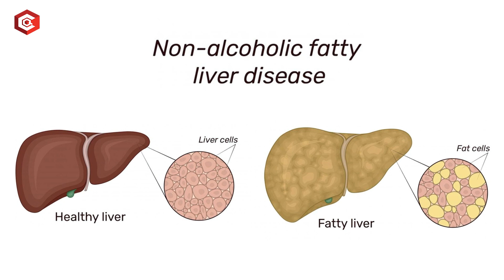Effects of Alcohol in Life | Dr CL Venkat Rao | Health Qube